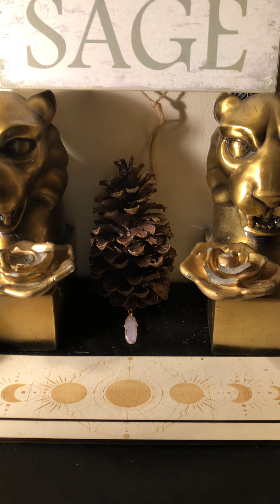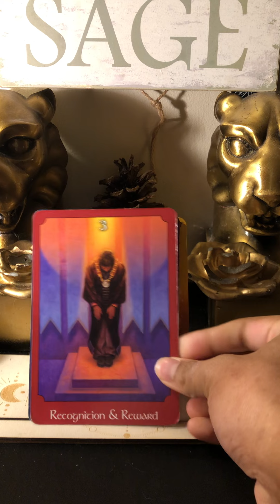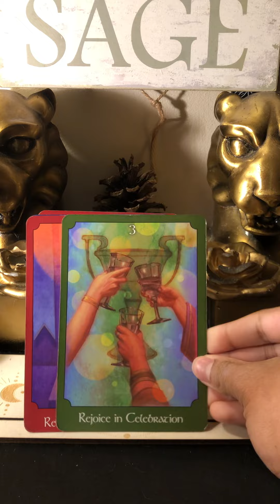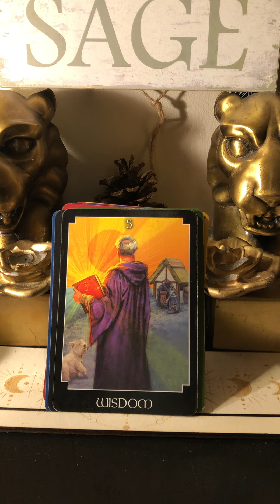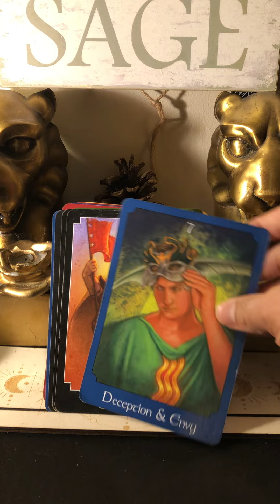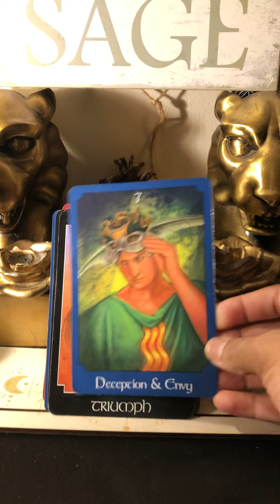🌎 WORLDWIDE SUCCESS is in ur FUTURE ⭐️u are the PRIZE🏆god